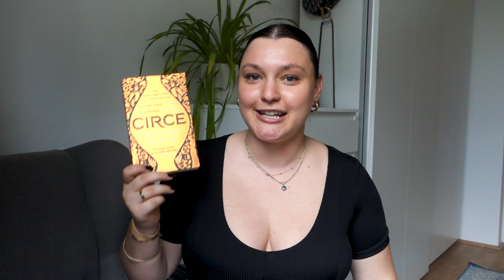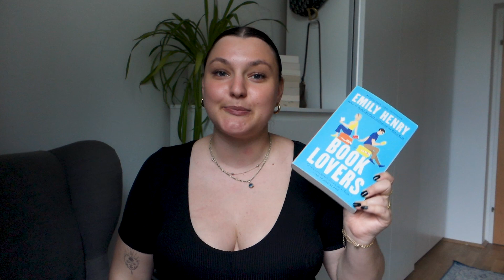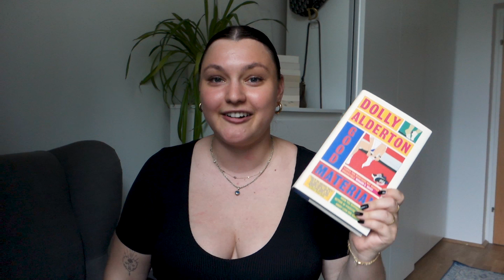2024 summer must reads 🌞 romance, thriller and fiction book recommendations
summer is the season of reading, and here are my top 20 recommendations to read this summer! everything from weird little books, addicting thrillers and cozy beach reads :)